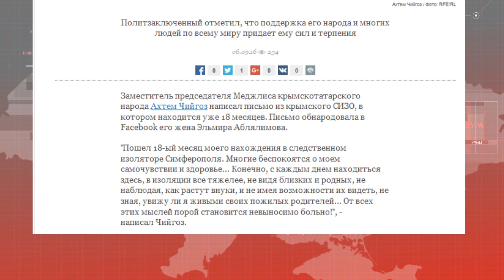В Симферополе прошел обыск в мечети и судилище по Чийгозу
Снова обыск в мечети. На этот раз в Симферополе. Вооруженный ОМОН ворвался туда около полудня - сообщает муфтий Духовного управления мусульман Украины «Умма» Саид Исмагилов. Он сообщает - это уже третий по счету за два года обыск именно в этом храме. Он утверждает - каждый раз оккупанты подбрасывали в мечеть литературу, запрещенную в РФ. Из-за этого имам всегда тщательно осматривал здание. Поэтому сегодня подбросить книги смогли только к туалету во дворе. Продолжилось сегодня и судилище по обвинению Ахтема Чийгоза в организации беспорядков 26 февраля 2014 года возле парламента Крыма. Подробности – далее в сюжете.

Мы рядом!